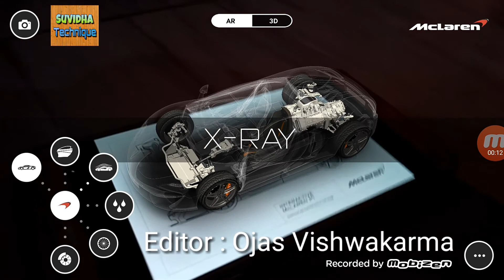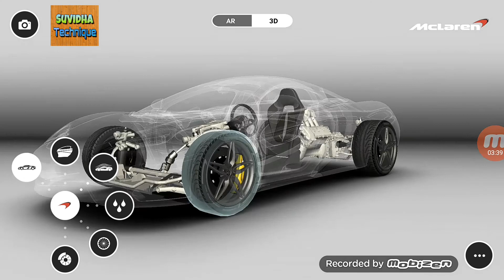ये 3डी कार मोबाइल में भी चलेगी- This 3D AR car will run in the mobile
Game yaha se download kare -
id=com.mclaren.mclaren570s&hl=en

The McLaren 570S pushes new boundaries by delivering McLaren DNA in a sports car for the first time. Like every McLaren road car, the Sports Series is built around an incredibly strong, stiff and light carbon fibre chassis, and combines superb performance and an unmatched driving experience. The Sports Series is every inch a sports car, and every inch a true McLaren.

Download the free McLaren 570S app to explore and design your own McLaren.

Choose from various paint colours, caliper colours and wheel designs. Use the X-Ray mode to see the technology under the skin of the 570S. Study the aerodynamic performance of the 570S using the Airflow mode. Open the signature McLaren dihedral doors and take a look around the luxurious yet driver focused interior. Show the world your design by sharing your 570S online using MyMcLaren.

This app also features augmented reality technology, allowing you to view your McLaren using a physical target. To activate this feature, download the AR marker and view it through the camera on our device to see your 570S appear.

मैकलारेन 570 एस पहली बार एक स्पोर्ट्स कार में मैकलेरन डीएनए पहुंचाने की नई सीमाएं खींचती है हर मैकलेरन सड़क कार की तरह, खेल श्रृंखला एक अविश्वसनीय रूप से मजबूत, कठोर और हल्की कार्बन फाइबर चेसिस के आसपास बनाई गई है, और शानदार प्रदर्शन और बेजोड़ ड्राइविंग अनुभव को जोड़ती है। स्पोर्ट्स सीरीज़ हर इंच की स्पोर्ट्स कार है, और हर इंच एक सच्चे मैकलेरन

अपने मैकलेरन का पता लगाने और डिजाइन करने के लिए निशुल्क मैकलेरन 570 एस ऐप डाउनलोड करें।

विभिन्न रंगों के रंग, कैलीपर रंग और पहिया डिजाइनों से चुनें। 570 एस की त्वचा के नीचे तकनीक देखने के लिए एक्स-रे मोड का उपयोग करें। एयरफ्लो मोड का उपयोग करके 570 एस के वायुगतिकीय प्रदर्शन का अध्ययन करें। हस्ताक्षर मैकलेरन डायरेड्रल दरवाज़े खोलें और शानदार अभी तक ड्राइवर केंद्रित इंटीरियर के चारों ओर एक नज़र डालें। MyMcLaren का उपयोग करके अपने 570S ऑनलाइन साझा करके दुनिया को अपने डिजाइन दिखाएं

इस ऐप में संवर्धित वास्तविकता प्रौद्योगिकी भी शामिल है, जिससे आप अपने मैकलारेन को एक भौतिक लक्ष्य का उपयोग कर देख सकते हैं। इस सुविधा को सक्रिय करने के लिए, एआर मार्कर को से डाउनलोड करें और इसे अपने डिवाइस पर देखने के लिए अपने 570 एस दिखाई देने पर कैमरे के माध्यम से देखें।